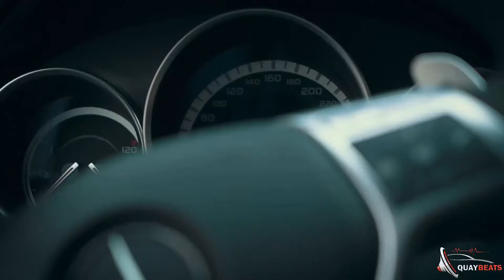SAPAR 91 C63 AMG Quintino Get You Home (Quay Beats)